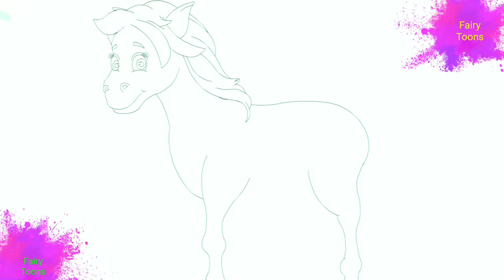लकड़ी की काठी | Lakdi ki kathi | Hindi Songs BY Fairy Toons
Watch this Hindi Rhymes for Children; these Hindi Rhyme videos are sure to delight your Children. These collections of popular Hindi Rhymes are presented by Hindi Varnamala. Let us enjoy this “Hindi Varnamala Geet -Hindi Alphabet Rhyme“ with catchy music will attract even babies and adult alike.

लकड़ी की काठी | Lakdi ki kathi | Popular Hindi Children Songs | Animated Songs by PR Hindi Pathshala.

lakdi ki kathi kathi pe ghoda - Ghode ki dum pe jo mara hatoda
Dauda dauda ghoda dauda dum dabake dauda...